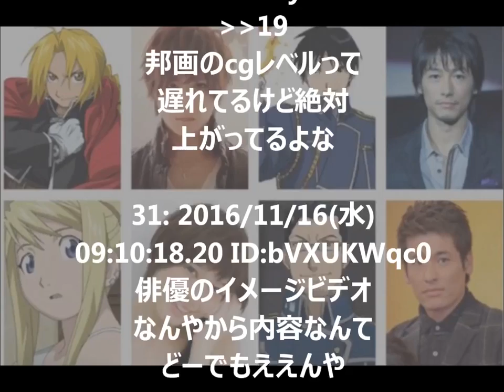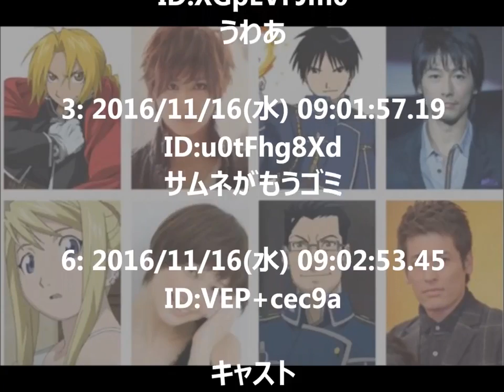【朗報？】銀魂が実写化決定・・・気になるキャスティングは？！【悲報？】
大人気の鋼の錬金術師が実写映画化ｗｗｗｗ 驚きのキャストにファンからの声が殺到ｗｗｗ 引用元 : → げいのー.

人気マンガ銀魂が 実写映画化決定！！ 気になる銀さん役はあの人・・・ 関連動画 【銀魂実写化！？】銀魂の実写化が本当なのか集英社に直接電.

2017 冬公開！実写 鋼の錬金術師 山田涼介 本田翼 ディーンブジオカ 松雪泰子 Fullmetal Alchemist live action movie Japanese japan 日本 映画.